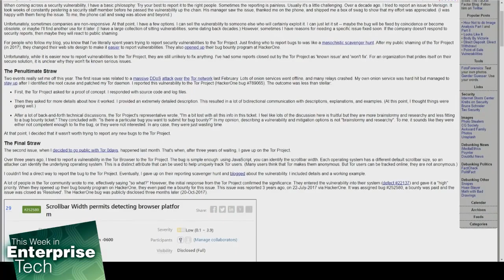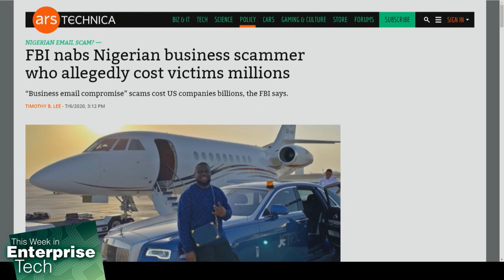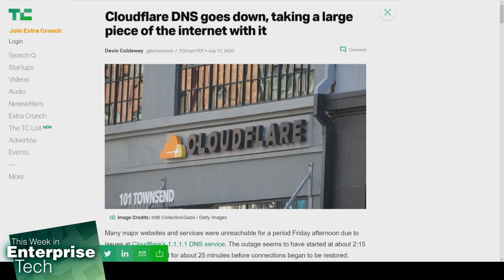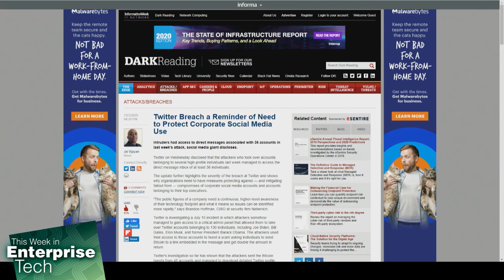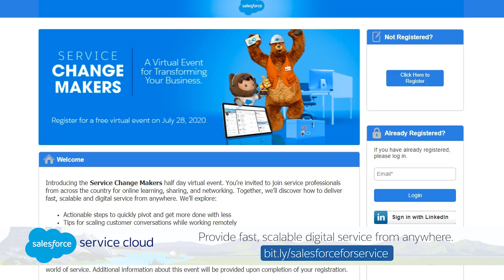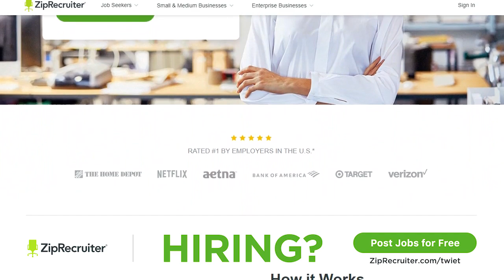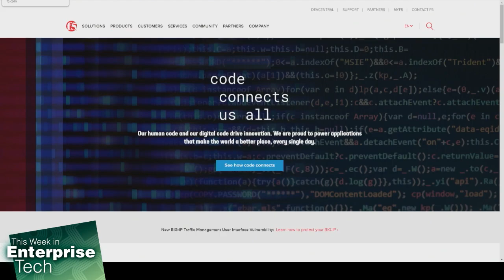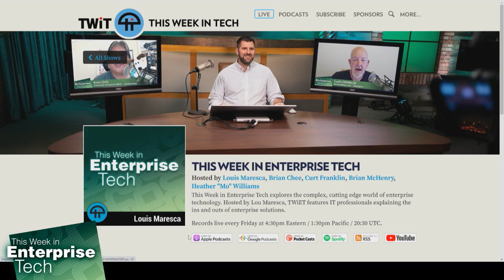Forbidden Whaling - Automation and orchestration of your DevOps World with F5 Networks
- Tor 0day: Stopping Tor Connections
- North Korea's Lazarus Group Developing Cross-Platform Malware Framework
- Does First Amendment let ISPs sell Web-browsing data? Judge is skeptical
- Amazon Met With Startups About Investing, Then Launched Competing Products
- Ripple20's Effects Could Impact IoT Cybersecurity for Years to Come
- FBI nabs Nigerian business scammer who allegedly cost victims millions
- Why everyone is talking about the A.I. text generator released by an Elon Musk backed lab?
- Cloudflare DNS goes down, taking a large piece of the internet with it
- Twitter Breach a Reminder of Need to Protect Corporate Social Media Use
- Challenges with DevOps and end-to-end integration with Hitesh Patel, senior director of product management for automation, orchestration and ecosystems with F5 Networks

Hosts: Louis Maresca, Curt Franklin, Brian McHenry
Guest: Hitesh Patel